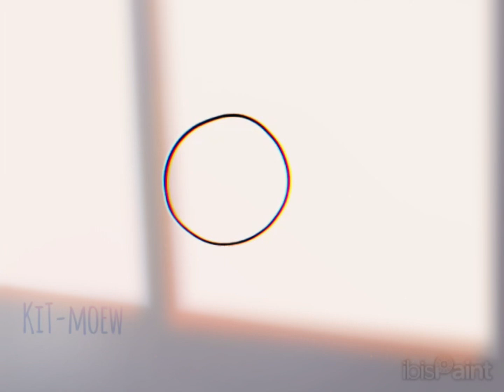Test animation!1! :D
Idk uh.. this was just a test animation so uh.. yeaa..

(Note: SORRY FOR UPLOADING AND NOT UPLOADING ;-; there was a lot of bugs-)

What I used:
IBS paint
CapCut